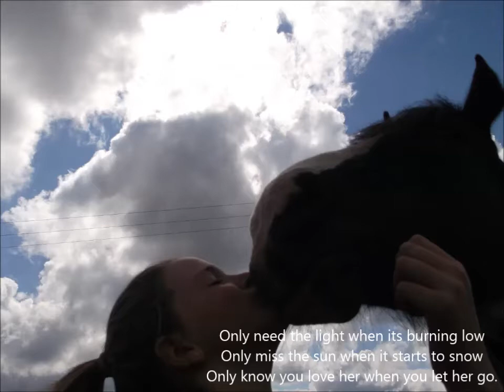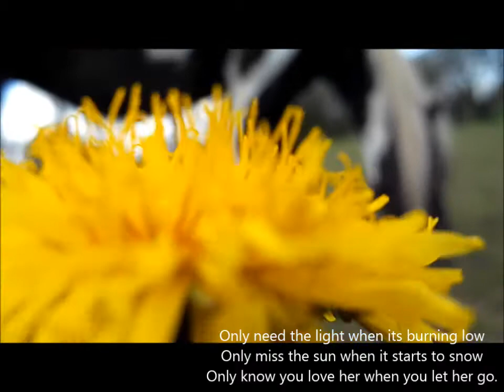Only know you love her when you let her go.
This video sucks. I know it But the song however, does not. I heard this song and didnt really like it at first then i realized what it was saying, and this song is so true! and Also, another reason why i wanted to make this video was because for my birthday i got a new camera and the quality of the pictures is os much better than my phone! Also another reason when i havent uploaded in ageessss is ebcause welll my horse poppy stood on my phone nd broke it ... so yeh but now i got my camera im back to editing. and i hardly did anywork on the video, just basicly threw soem clips of yesterday and the day b4 together. so no crit please ;)